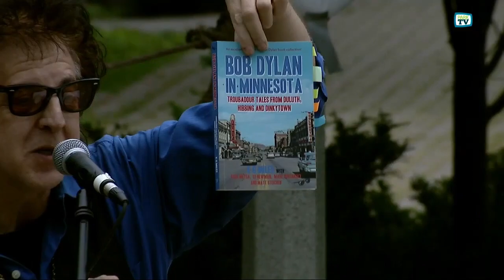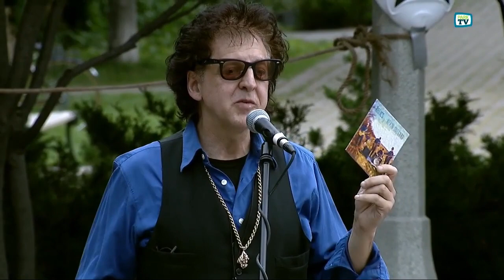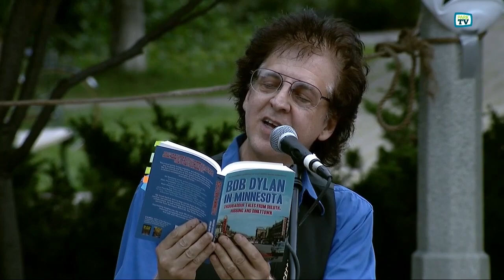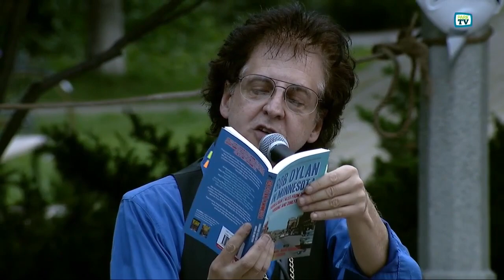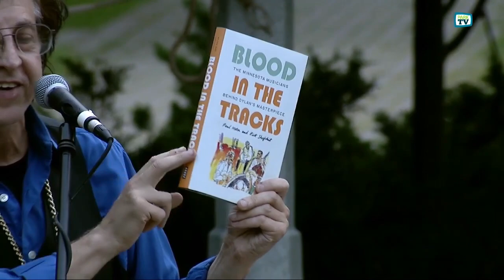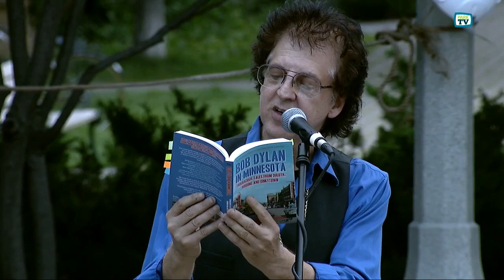MARC PERCANSKY - BOB DYLAN IN MINNESOTA at The 15th Annual St Louis Park Community Talent Show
Marc Percansky - author/producer/promoter - concert, music and entertainment events; SLP life-long resident; Master of Ceremonies - A Salute to the Music of Bob Dylan and featured with the Summer of Love (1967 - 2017) concerts in Wolfe Park; his 2023 publication Bob Dylan in Minnesota: Troubadour Tales from Duluth, Hibbing and Dinkytown is "flying off the shelves" world-wide; more about Marc

Chapter 32
DO THE IMPOSSIBLE
Kevin Odegard

Chapter 34
MILLION DOLLAR BASH: THE
BLOOD ON THE TRACKS LIVE
Marc Percansky
Page 113

Chapter 33
IMPRESSIONS OF INFIDELS
Marc Percansky

The 6th and final verse went like this...

So now I'm going on back again
Maybe tomorrow, maybe next year
I gotta find someone among the women and men
Whose destiny is unclear
Some are *masters* *of* *illusion*
Some are ministers of the trade
All with a strong delusion
All of their beds are unmade
Me, I'm still heading toward the sun
Trying to stay out of the joint
We always did love the very same one
We just saw her from a different point
Of view
Tangled Up In Blue

The Park Theater Company - James McDonough Jr.
The 15th Annual St. Louis Park Community Talent Show
The Veterans' Memorial Wolfe Park Amphitheater
Wednesday, August 16th, 2023 at 7 PM